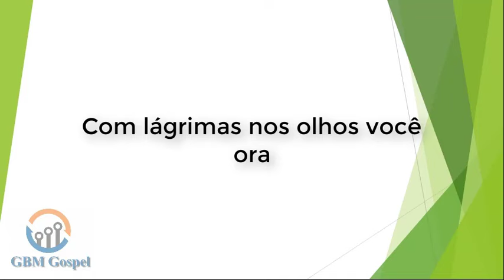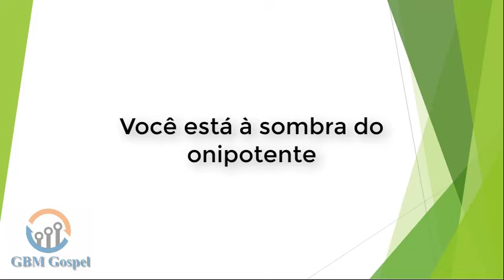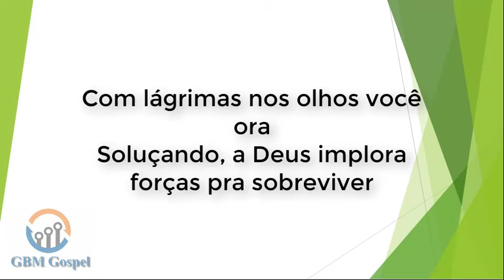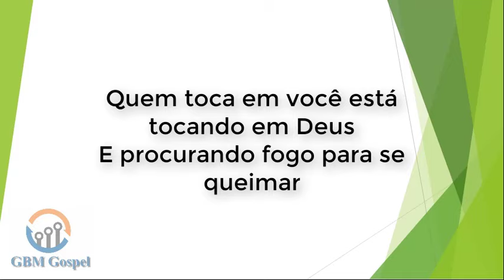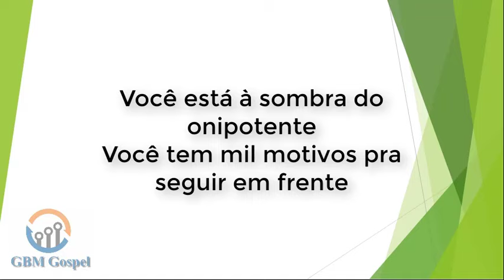Tudo Por Você - Cristina Mel - voz e letra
Tudo Por Você
Cristina Mel

O sol se esconde sob o teu olhar
E te obriga a enfrentar mais uma noite sem dormir
As lutas em tua porta vêm bater
Na intenção de te fazer da caminhada desistir

Com lágrimas nos olhos você ora
Soluçando a Deus implora forças pra sobreviver
O céu se move porque Deus atende
O teu pranto Ele entende
E manda alguém te socorrer

E por você Deus estremece terra
Quebra as cadeias pra te libertar
Onde estiver, Ele manda um anjo
Até o cativeiro para te buscar

Deus entra em cena contra o inimigo
E mostra que contigo Ele sempre está
Quem toca em você está tocando em Deus
E procurando fogo para se queimar

Você está à sombra do Onipotente
Você tem mil motivos pra seguir em frente
Quem vier te ofender
Com Deus vai ter que guerrear

E por você Deus estremece a terra